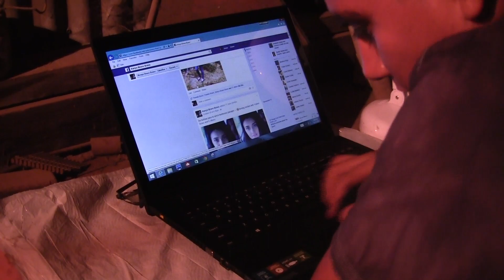MCJ 30-TTH | Gilbert Magallon: Makings of a Murderer | Montage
Produced by: Gilbert Magallon, 11/6/2014
Theme: Horror
Cast: Jesus Alvarez
11/6/2014
A project produced in the Fall 2014 MCJ 30 Tuesday/Thursday "Introduction to Multimedia Production" Class for the Montage/Trailer assigment. Professor Candace Egan.

A Special thanks to Mitch and Roro for their assistance.